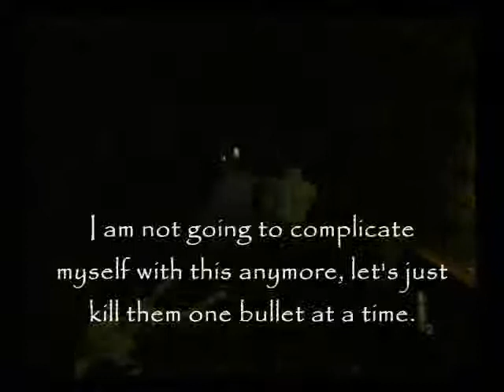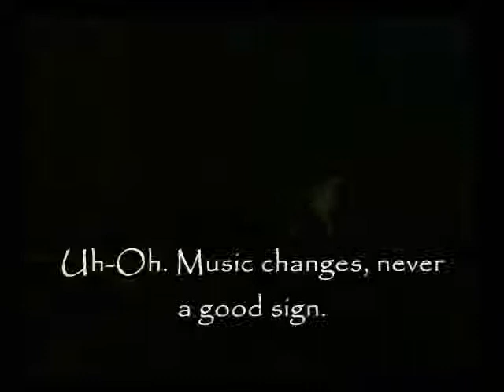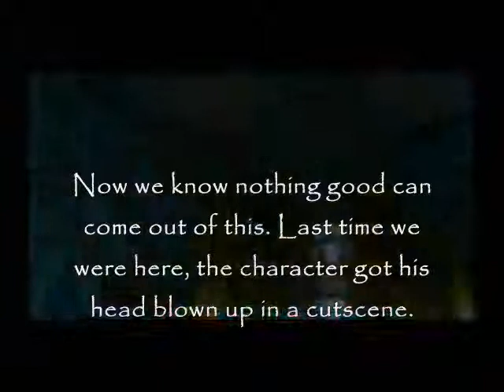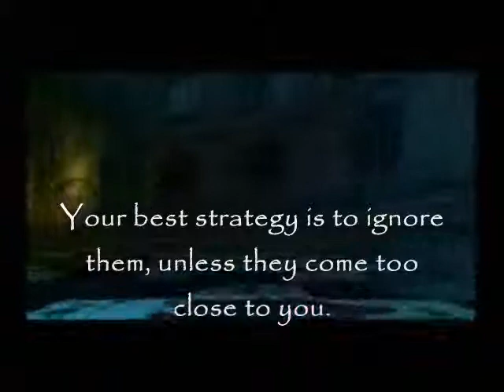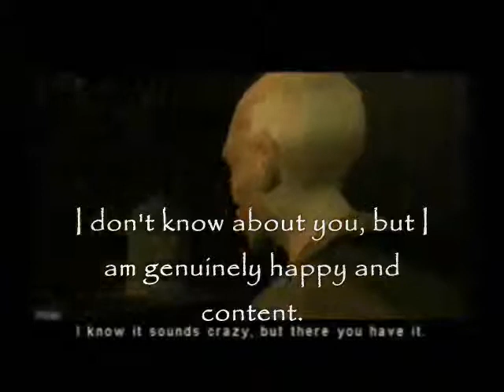Let's Play Eternal Darkness - Part 33: "This is the one that seeks to do combat with me"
This Boss battle can actually be pretty easy, if you know when to cast the Magick attack spells. The correct order will be:

2 Five Point Magick Attacks.
1 Seven Point Magick Attack.
4 Three Point Magick Attacks.

Insanity Effects featured in this Chapter:

- None.

"Eternal Darkness: Sanity's requiem" is a videogame made by Sylicon Knights and published by Nintendo for the Nintendo GameCube.